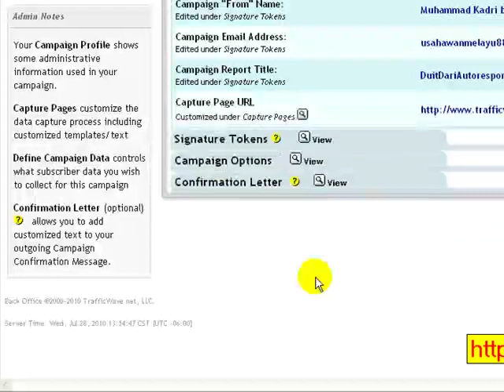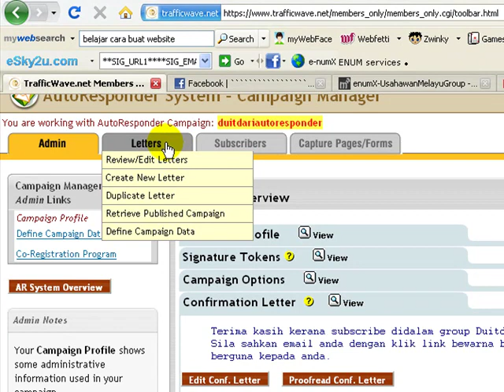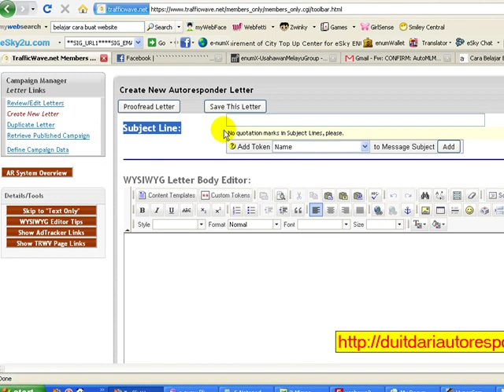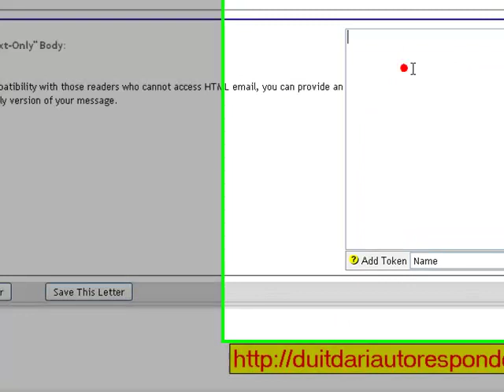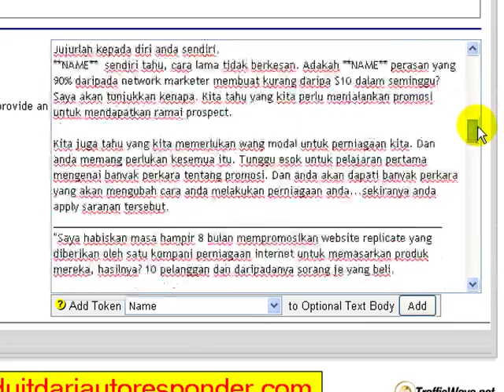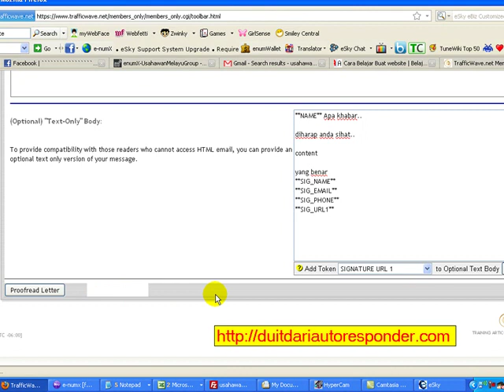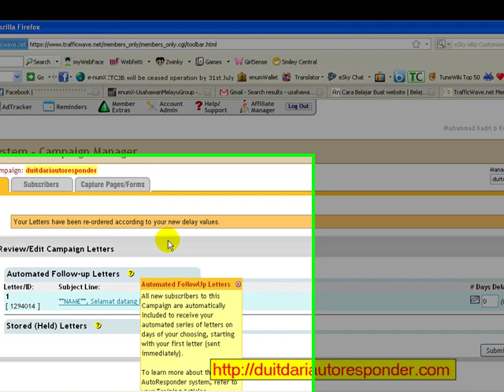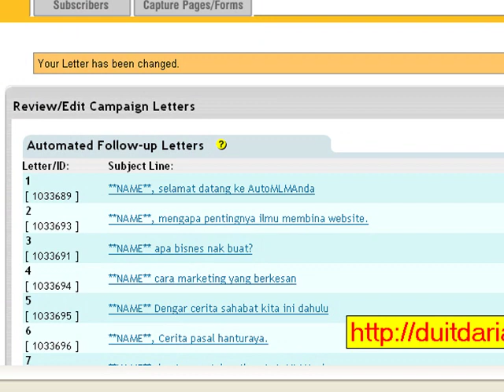Tutorial 3-Autoresponder Trafficwave (Cara membuat email kempen)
menajana pendapatan dari penggunaan Autoresponder.